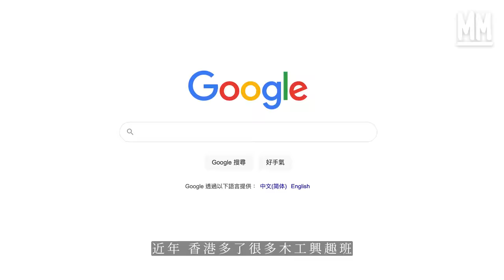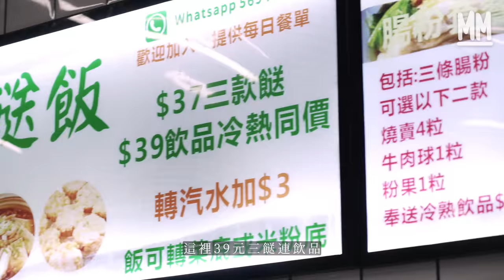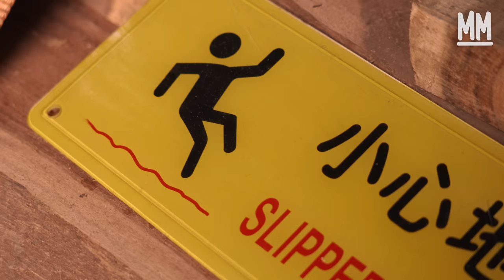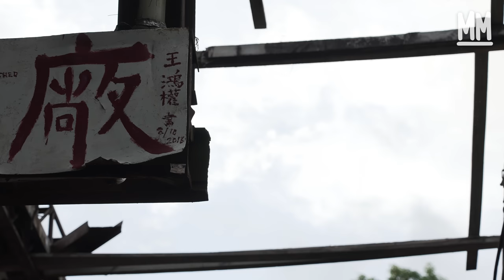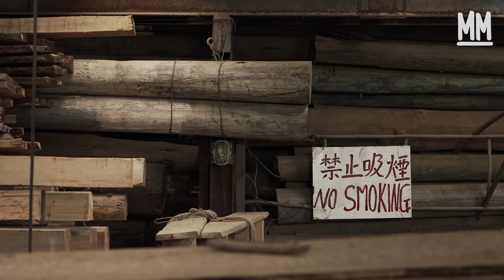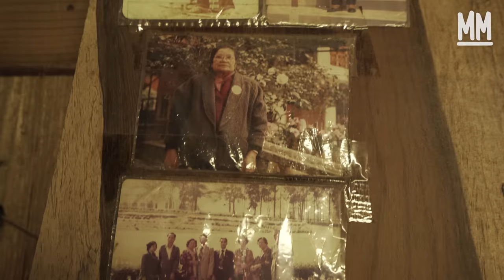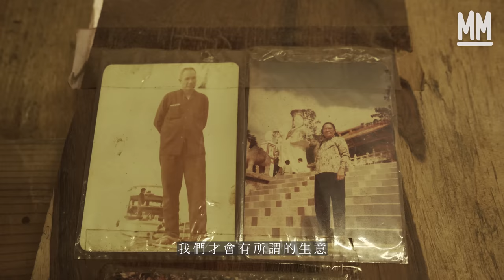MM｜90後上班族 3年間不停裸辭 來回台灣及大陸學做木工現設計$2,600一張紅A款木櫈尋回憶80後擲百萬開鎅木廠回收政府廢木鎅開一地白蟻｜700萬種生活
MM 700萬種生活 // 香港木工 90後上班族裸辭學入榫 整$2,600一張紅A款木櫈 80後擲百萬開鎅木廠 回收政府廢木 鎅開一地白蟻

近年，香港多了很多木工興趣班。拍拖的去，打卡的去，拍綜藝節目的都去。

說起來，香港木工工藝似乎都挺受歡迎嘛。

但講開又講，日本傢俬，北歐傢俬，你一定認得它們的大概特徵，但是香港傢俬有何特徵？
Hashtag「香港木工」或者「香港傢俬」，到底是怎樣的呢？

6年前，90後Ken（一木）本來都是興趣班的一員，不過學了一會就沉船，認真到每儲夠短期班的學費就裸辭，飛到台灣及大陸，學幾個月全日制木工。千金散盡，回香港打工儲錢，又倒晒落去。全職做木匠日子，月入不過萬： 「覺得沒面子的，廿幾歲人只得幾千元積蓄。女朋友學歷人工都比我高，但她不介意，那我還要介意甚麼。」

他特別鍾情入榫，明式的日式的，統統都想看。看住三尖八角的榫交叉拼合，然後怎丟怎揈都丟不散，好治癒啊！明式入榫是深奧精緻的；日式入榫較易做，但較著重外觀，千姿百態賞心悅目。他給我們看日本飛驒木藝的「方格子」入榫，木條縱橫砌出千鳥格圖案，日本人用來砌人咁高的大窗。他自學弄了個A4 Size的茶盤，又弄了個「迷你版」給我們試砌，真心「唔知佢點諗出嚟。」最近作品是以紅A膠矮櫈做原型的木櫈子，無論是L形的圓腳，及櫈腳的「膠塞」都跟足。售價$2,600，滿足自己的回憶，同時挑戰「用木製作塑膠製品」。但係正版紅A膠矮櫈賣緊四十幾蚊，你嗰張，誰買？「賣得出我當然開心，但賣不出我都不會傷心的。我都想保留一些尊嚴，讓大家覺得我能做一張漂亮的櫈。」精練入榫也不代表找到或創造何謂港式風格，但是隨心意做到最好，總有出路。

木工之於台灣，有像奧林匹克運動會一樣的世界技能大賽，有國際標準的訓練賽程，訓練選手出國比賽。他摸摸身邊的木工桌： 「這些木工桌都是學校拆木工課室的時候，免費拿回來的。根本沒有支持，如何得第一。」現在的木工教室，可能都被Steam課程取代了。更多元化，但蜻蜓點水。Ken都教過其他短期興趣課程，當學生對木工有興趣時，主辦單位多數話： 「唔好意思呀，我哋個課程完咗喇。」未必是沒人要學，是香港根本沒有更高階的課程，甚至師傅來教班。過去六七十年代，香港明明是個木工師傅輩出的年代，卻沒說得出香港木工的風格特色。再經過工業北移的日子，現在要找個老師傅都難上加難： 「有錢可買到很多東西，卻買不了專才啊。」
當大家都重視木工，或視之為本土一個木藝時，木工才是木工，而非限於「最後的xx」，或者用來打卡，只是來自香港的「香港木工」。「 Hashtag過一陣子就會消失，但你讓它成為一個文化，它就不會消失。大家重視的時候，香港木工，就是香港木工。」

Ken努力鑽研自己的技術，一邊找尋「香港傢俬 」的真諦。
80後來自藝術系的Roy，2019年開了木工房重光造作，買了一部直徑800厘米鎅木機，回收香港廢木，做一些「在香港做的Project 」。例如之前的T·PARK，皇后山邨公園裡的長椅，或近期古宮博物館裡的一些擺設。去年，他在粉嶺山旮旯多租了一個3,000呎的工房，收起了社區塌木或因發展而鋸下的樹，多少是個香港常見木的博物館。「最喜歡白蘭樹，有白蘭的香氣。最多是台灣相思。因為台灣相思壽命約50年，種在斜坡防山泥傾瀉，現在差不多到期就被砍掉。這個像踩屎般臭。總之臭。香港的香樟樹顏色特別深，樟腦味很強烈，切起來像切開一罐曼秀雷敦，刺眼。 」雖然不時幫忙政府部門收樹，然負責樹送的人，對木認識不多，試過幾次儲存不當，所有木都長滿了白蟻同蟑螂，嚇到佢黐線，揼了個膠棺材封印，加幾個滅蟲蛋剿滅之，但殺死了蟑螂四腳蛇，殺不了白蟻，宇宙最強。這樣的事情發生了幾次，他們出錢租車把木運回來，木卻不能用，要是白蟻在木廠其他木上生根，「我就收得皮 。」他說：「香港解決問題的方法，就是把問題推給下一家。所以我們總是窮，因為錢都用來解決問題了。」瘋癲事常有，歷經兩年，今年又加租，想過不做，但千思萬想，又死死氣交租：「收樹，很大程度讓我覺得我仍存在。當香港沒這些人在的話，很多事情，都順理成章的不會在香港發生。」香港被譽為綠化城市，但這些木，只能送往堆填。「我覺得，總需要有一些第一產業，所有人都做服務性行業，不行的。」

上月，有70年歷史的志記鎅木廠延至9月13日結業，市民來上木工班和打卡，Roy就來找他交給權叔的回收木。這裡有全港最大、直徑1米的大鎅木機，Roy：「若果志記消失了， 我的鎅木廠已經算是有最大把木鋸的地方，連我都切開不到的話，那剩下來的很大棵的樹，就閒置著無用了。」Ken：「200毫米（的差距）有你的頭那麼大，對木而言是很多年的時間。 Roy不想浪費任何木，越老越闊的木頭越珍貴，反而處理不了要丟，根本本末倒置。」鎅木廠的妹姐見我們一直懷疑Roy的木廠「能做多久」，很緊張：「你不堅持下去會失信心的。每樣挫折都要自己撐下去，不要讓那邊的人來接棒。你懂的。」雙手往窗外的廢墟，與嘭嘭聲趕工的推土機指去，「在香港出生的，要在香港發展的香港人，一定要支持香港人。」

過去通往後巷的木門，現在連門都掉了，看著那超開揚落日，Roy：「工廈的情況都是一樣的
，你拆一棟樓，其實你不會再建工廈。」Ken：「我們最差的想法都只是結業，但都會做下去，想下一步，沒其他方法。」

策劃：陳慧敏
攝影：歐嘉鴻 張志孟 葉天榮 陳慧敏
剪接：歐嘉鴻
監製：陳靜雅